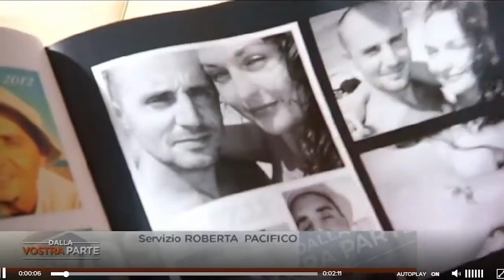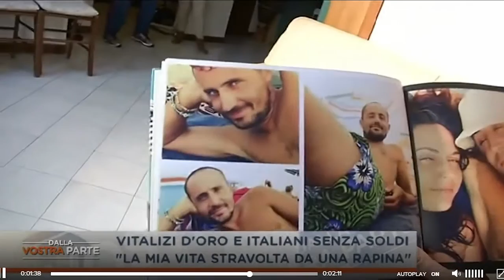La storia di Gianmichele. Rimane disabile dopo essere stato rapinato in casa sua dai ladri